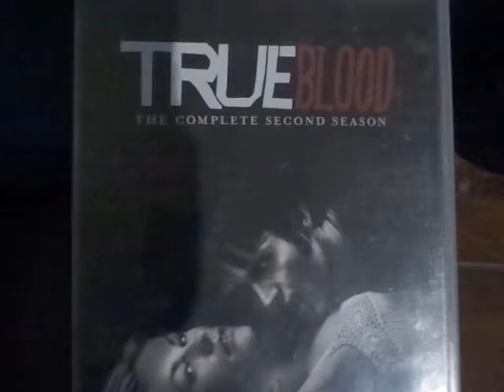True Blood 2009 Heart Lockdown Blackout - Part 1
Dr DELBRUUK Channel.